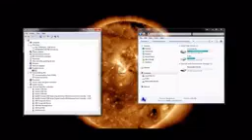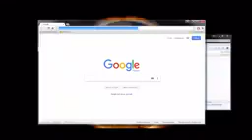Tutorial Instalasi MRT Dongle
Forum offical

MRT Dongle allows you to unlock Meizu Flyme account or remove password from it.
First in the world support of Meizu Flyme account unlock
First in the world support of MeiZu Flyme password removal

Xiaomi
VIVO
Huawei
Oppo
Meizu
dll

MRT Dongle - 1 pc.